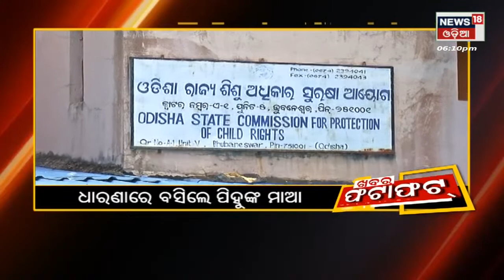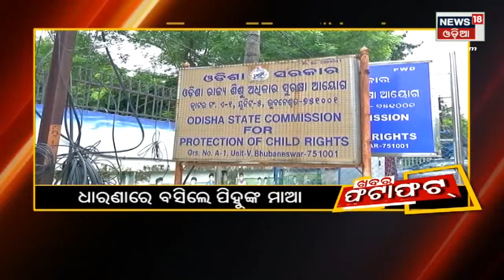Odisha Honey Trap Case Updates | ଜେଲରୁ ବାହାରିଲେ ବିପଦ | Archana Nag | Odia News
Odisha Honey Trap Case Updates | Archana Nag News | ଅର୍ଚ୍ଚନା ନାଗଙ୍କ ହନିଟ୍ରାପ ପ୍ରସଙ୍ଗକୁ ନେଇ ତଦନ୍ତ ଜାରି ରହିଛି । ବିଭିନ୍ନ ଦିଗକୁ ନେଇ ପୋଲିସ ତଦନ୍ତ ଜାରି ରଖିଛି । ଅର୍ଚ୍ଚନାଙ୍କ ସହ ନେତା, ମନ୍ତ୍ରୀ ଓ ବଡ଼ବଡ଼ ବ୍ୟବସାୟୀଙ୍କ ସଂପର୍କ ଥିବା ନେଇ ଜଣା ପଡ଼ିବା ପରେ ପୋଲିସ ଖୋଳତାଡ଼ ଜାରି ରଖିଛି । ସେପଟେ ଏହାକୁ ନେଇ ଆରମ୍ଭ ହୋଇଛି ରାଜନୀତି । ଘଟଣାକୁ ନେଇ ରାଜ୍ୟ ସରକାରଙ୍କ ଉପରେ ବର୍ଷିଛି ବିଜେପି । ସ୍କାଣ୍ଡାଲରେ ଅନେକ ନେତା ମନ୍ତ୍ରୀ ଅଛନ୍ତି ।